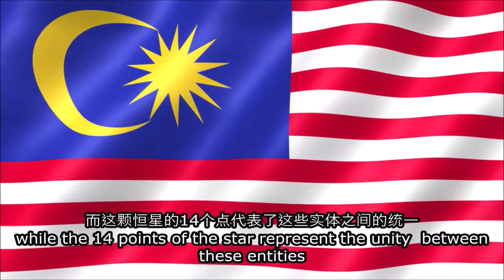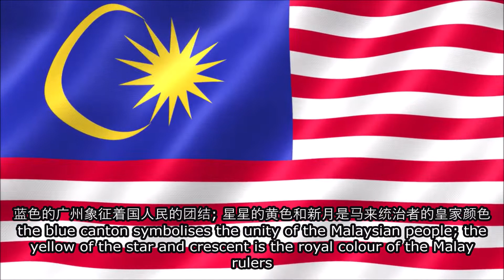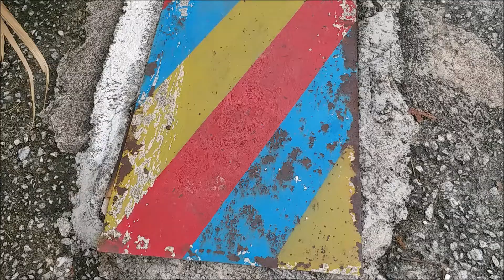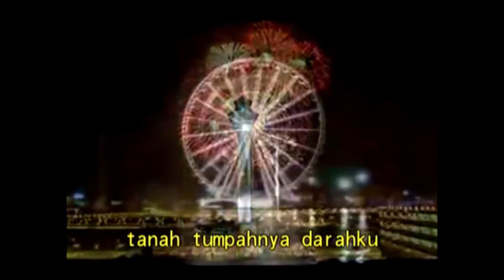[有闲任性] 马来西亚的彩虹邨 | Unplanned Traveller - Ep.83 Colours of Malaysia's Flat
沙拉秀花园（Salak South Garden）是一个自给自足的社区发展，附近的各项设备都能轻松到达，并且也很方便连接到各个不同城镇。在这社区里有个很耀眼的五颜六色的组屋吸引了我，让我想起之前在香港的彩虹邨，那么这里的我就叫它做国旗邨吧！你觉得呢？

Salak South Garden is a self-sufficient community development that is easily accessible from a variety of nearby facilities and is easily accessible to different towns. There is a dazzling and colorful flat in this community that has attracted me. I recalled of Choi Hung (Rainbow) Village in Hong Kong, so I will call it the "Malaysia Flag Village" here! What do you think?

Book your holiday via this link. When you're back from the trip, you’ll get 10% back as a reward.

我用这个app买票 它有折扣，便宜过在柜台购买船票😄

I used this app for my ferry ticket it help me save a lot time and fares 😄

如果你喜欢这个视频，请分享并关注我们以获取更多好玩又任性的剧集，谢谢！

If you like this video, please share and follow us for more travel and fun episodes, thanks!